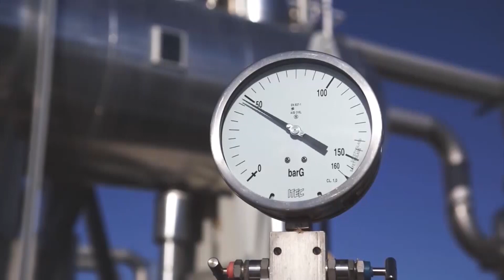Unione Consumatori della Sardegna su caro bollette 30 12 22